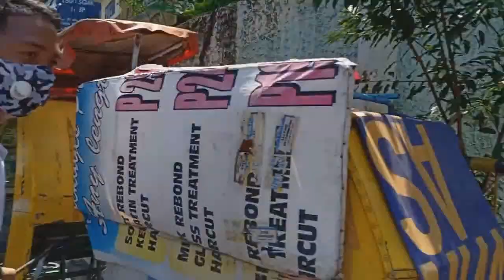MALATE SINAMPOLAN NAGTAKBUHAN